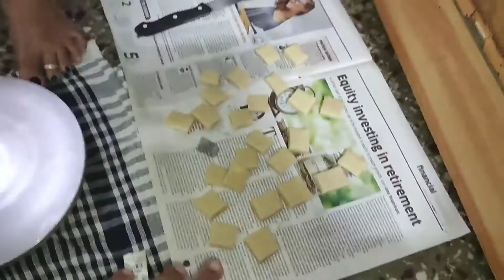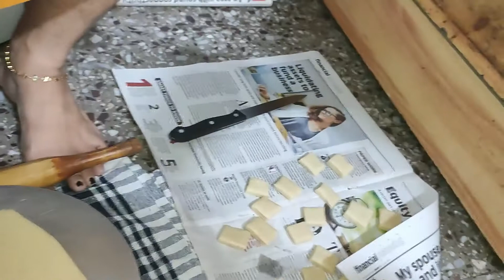Diwali special Snacks || Diwali food items || How to make Shankarpali || VLOG97 || Mr. Kiran vlogs